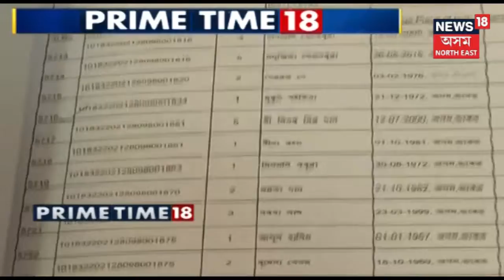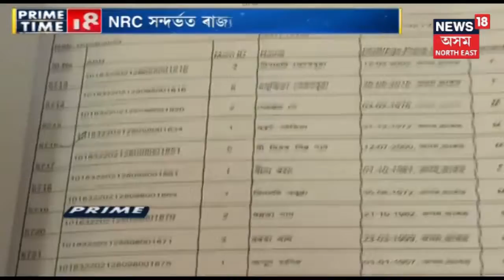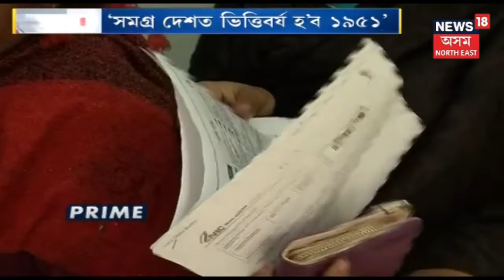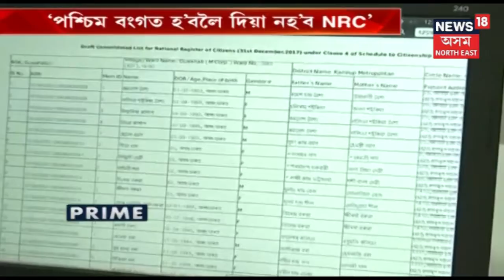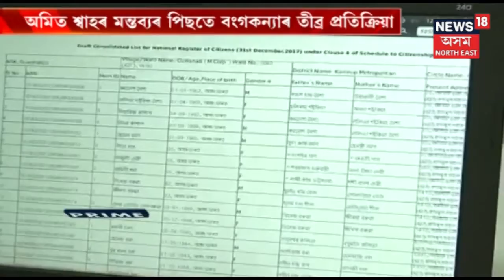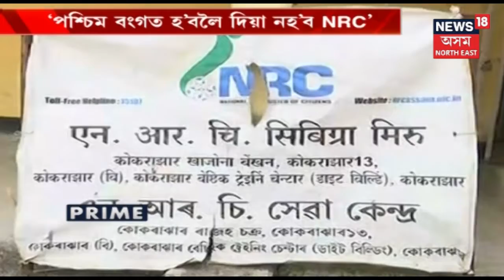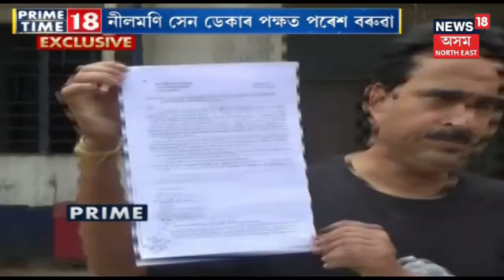Prime Time 18 : অসমৰ NRCক প্ৰকাৰন্তৰে নস্য়াৎ Amit Shahৰ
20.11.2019, Part I : অমিত শ্বাহে অসমৰ প্ৰসংগ টানি আনি লগতে কয় যে, যদিও অসমত NRC প্ৰক্ৰিয়া সমাপ্ত হ’ল তথাপিও সমগ্ৰ দেশৰ লগতে অসমতো আকৌ হ’ব NRC ৰ কাম। সেইদৰে শৰণাৰ্থীক আশ্ৰয়  দিব নোৱাৰিব বুলি  NRC ত কোৱা নাই বুলিও এক তাৎপৰ্যপূৰ্ণ মন্তব্য কৰে কেন্দ্ৰীয় গৃহমন্ত্ৰীগৰাকীয়ে। লগতে চাওক আন আন সংবাদ ।